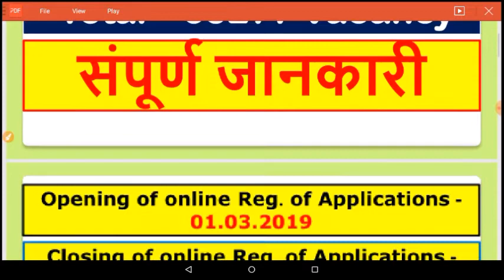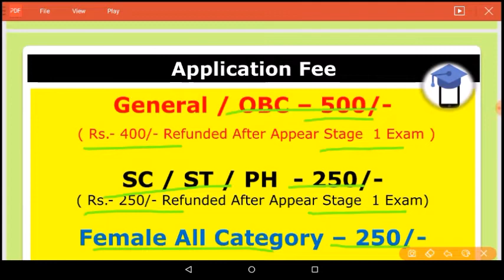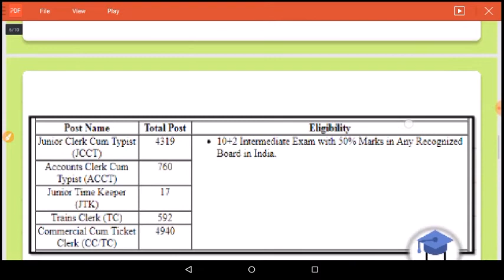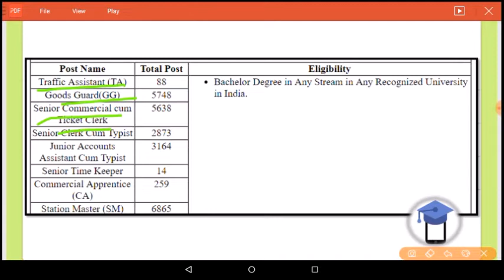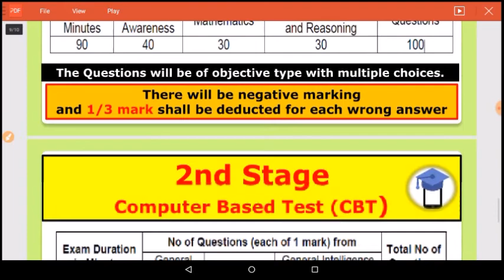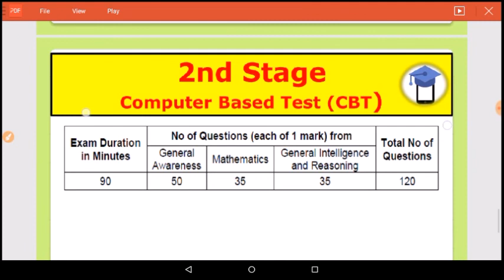Railway RRB NTPC Vacancy Information